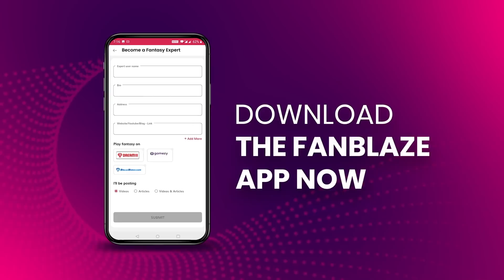Advantages for India in England Conditions | Ind vs Eng 1 st Test review | Cric it with Badri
Think you are a fantasy cricket expert? Download FanBlaze, India’s first fantasy sports news App and post your videos/articles.

Welcome to Cric It With Badri! Today, I'll talk about the advantages for India in England. This video is the review of the Ind Vs Eng 1st test held at Trent Bridge.

What are the highlights of the England tour of India 2021? What are the factors that made India stand out? How can India do better in the second test? How rain robbed India of a win?

Find out everything in detail in this video!

CricItwithBadri, a YouTube channel that will focus its content exclusively revolving around cricket from Match Reviews to Dressing room stories. The content will also concentrate on how to play and understand cricket not only from the technical point of view but also on how to be mentally prepared as well.